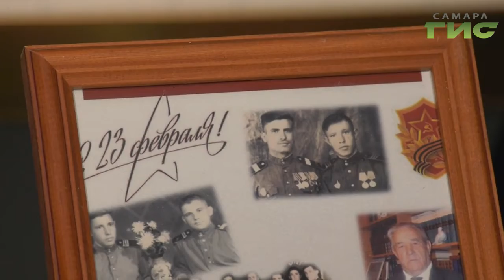В Самаре отметили свой профессиональный праздник сотрудники транспорта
Без них жизнь остановилась бы. в прямом смысле. В Самаре  отметили свой профессиональный праздник сотрудники автомобильного и пассажирского транспорта.  Ежедневно  в городе автобусами, троллейбусами, трамваями, метро пользуются более 500 тысяч человек. Елена Малютина побывала в гостях у одного из ветеранов отрасли.